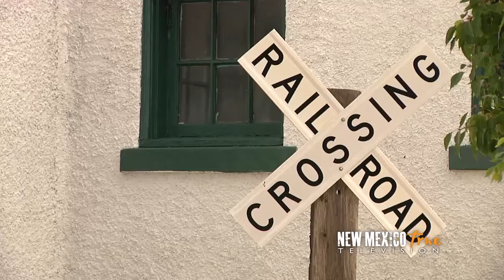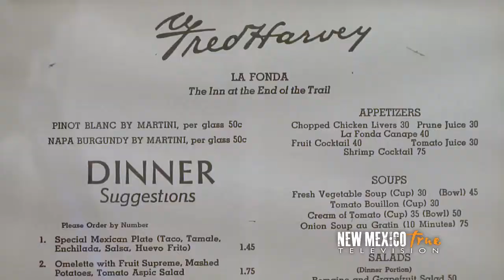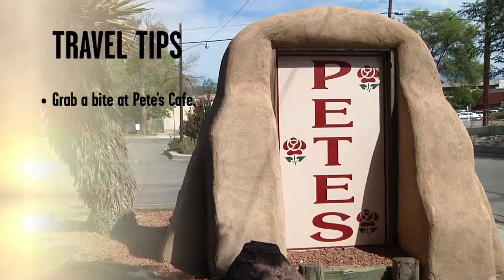NM True TV - Belen Harvey House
The railroad helped shape the New Mexico we know today. And a man named Fred Harvey helped shape what rail travel looked and felt like.
The Harvey House Museum in Belen is a tribute to the chain of restaurants he built at train stations across the country. And in doing so he opened the door, and the West, to young women seeking independence and adventure.